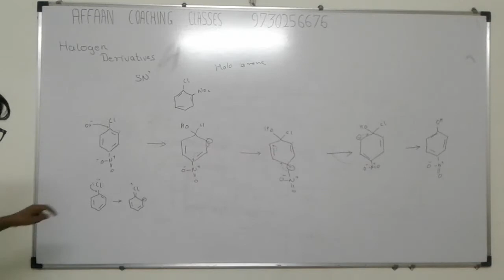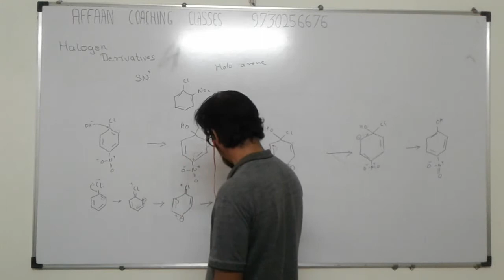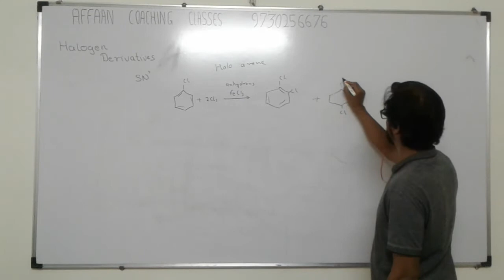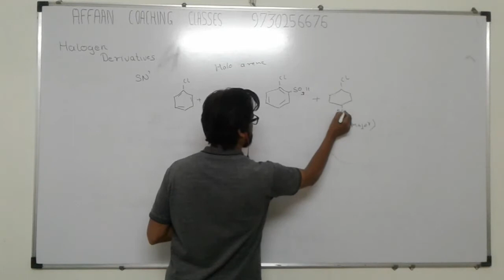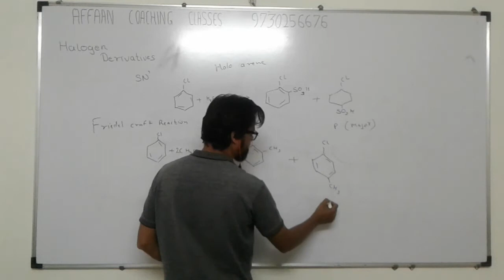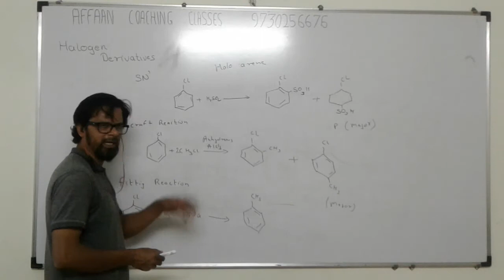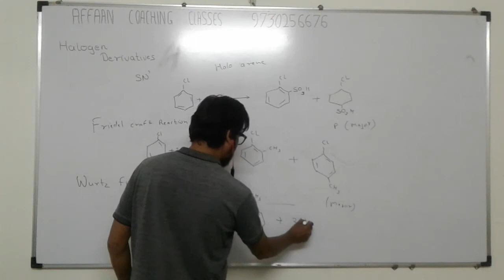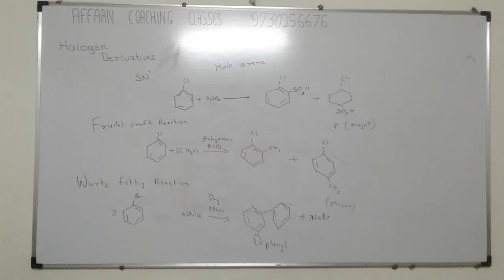Halogen Derivatives of Alkanes and Arenes Part 22 HSC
12th Maharashtra Board Halogen Derivatives of Alkanes and Arenes